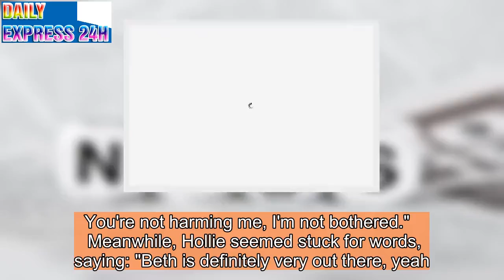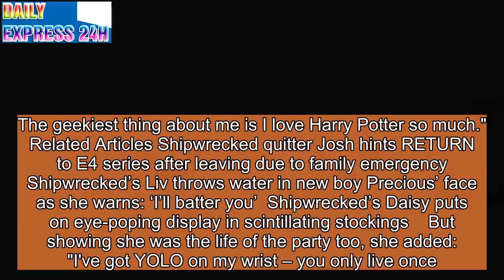Shipwrecked newbie Beth reveals VERY X-rated job: 'Boys drool over me'